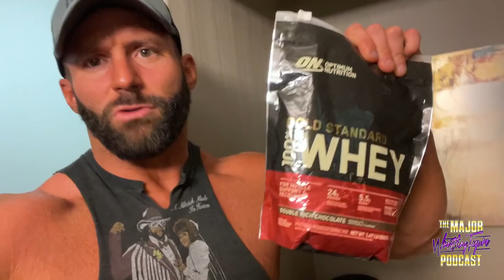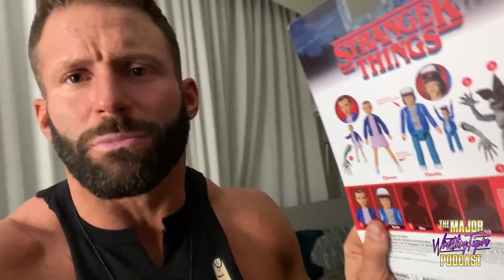Does It Really Weigh 10 pounds? (NWA VLOG)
SURPRISE!!! Broski arrived at Hard Times for the NWA and made an instant statement.  How is the belt?  What did he do on his trip?  Check out this mini travel vlog!